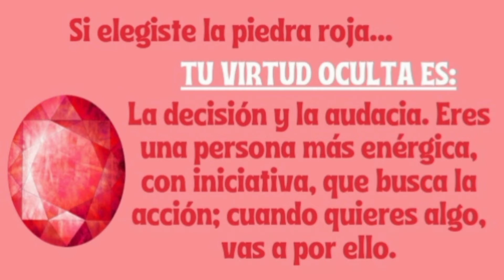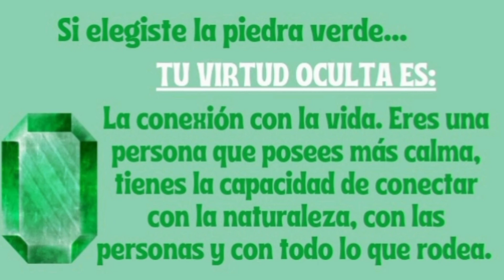🌠¿Conoces cuál es tu VIRTUD OCULTA?💫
Hola, bienvenid@ a mi canal!

Aquí te dejo con esta especie de mini juego, para saber cuál puede ser tu VIRTUD OCULTA, según el color y la forma de la piedra que hayas elegido... Son cualidades generales, para saber más exactamente cuáles posees, hay otras herramientas para averiguarlas; como la numerología...

Un fuerte abrazo de luz y amor.💖

Qué tengas un excelente día! 🌹😘